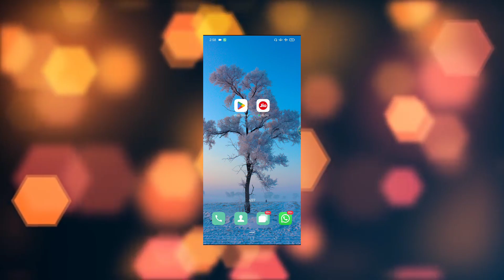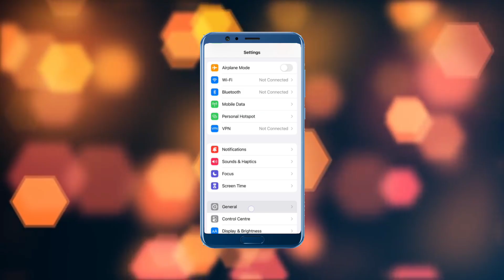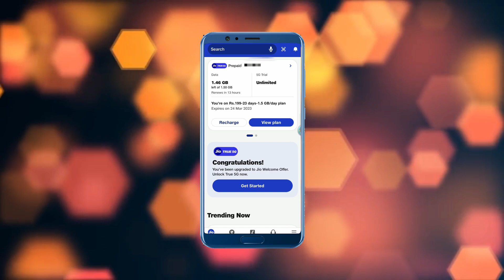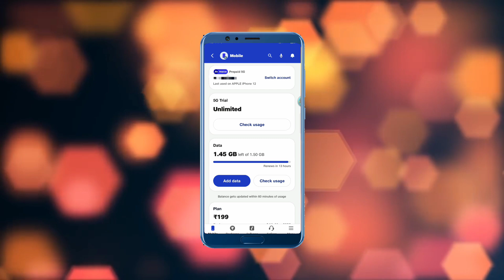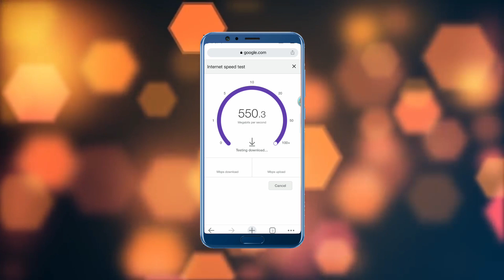Jio True 5G Welcome Offer Activation Full process || Unlimited 5G Data